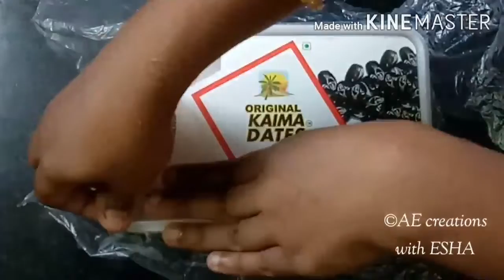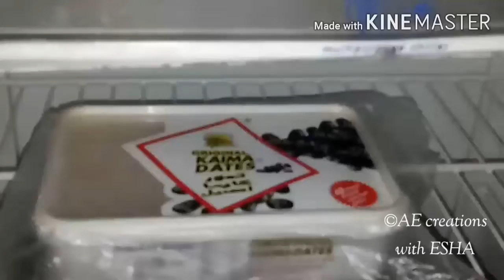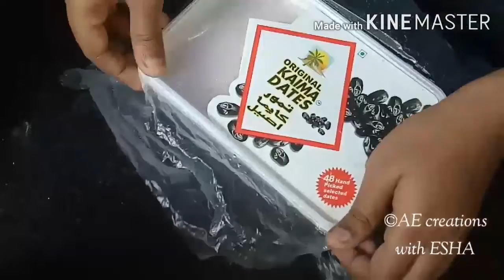ചക്കക്കുരുവും വീട്ടിലെ 3ചേരുവകളും ചേർത്താൽ അടിപൊളി icecream റെഡി.. homemade jackfruitseed icecream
ചക്കകൊണ്ട് പല വിഭവങ്ങൾ ഉണ്ടാകാം..നമുക്ക് ചക്കക്കുരു കൊണ്ട് വ്യത്യസ്തമായി icecream ഉണ്ടാക്കിയാലോ??  ചക്കക്കുരുവും വീട്ടിലെ 3 ചേരുവയും ചേർത്താൽ അടിപൊളി  icecream തയ്യാറാക്കാം...

ഉണ്ടാക്കി നോക്കിയാൽ comment ചെയ്യണം.. mail ചെയ്യാവുന്നതാണ്..